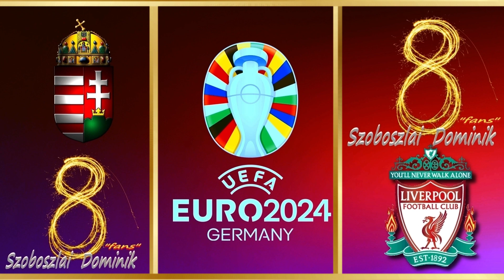SZOBOSZLAI DOMINIK - A MAGYAROKNÁL EZ ÍGY MEGY . /AIsong AZAHRIAH - Full of Stars /VIDEO ATTI. 2024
We do not own this material here. Copyrights to the appropriate parties. This video is made by way of entertainment. We do not try to violate any copyright.